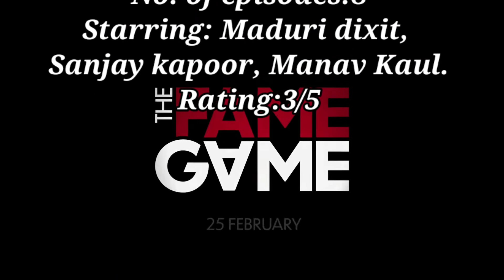The Fame Game Review | Prafulla Srivastav | Madhuri Dixit | Sanjay Kapoor | Manav Kaul | Sri Rao